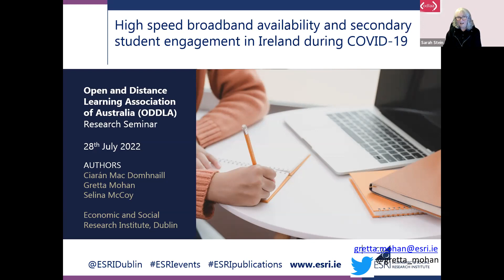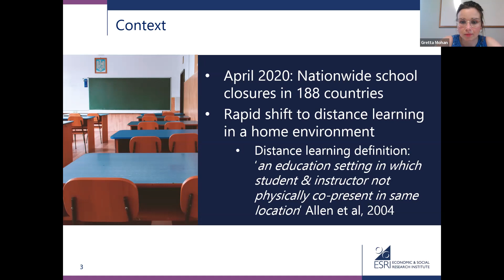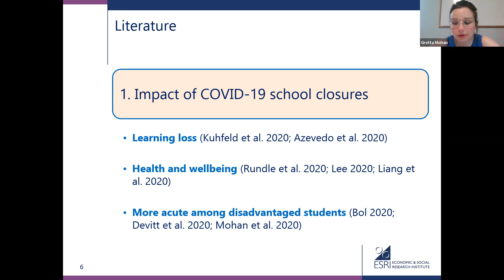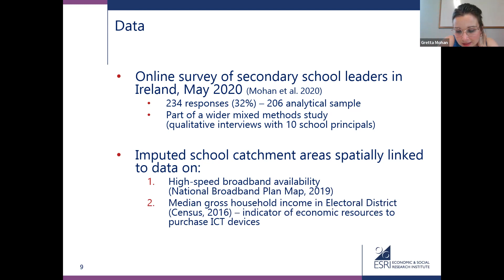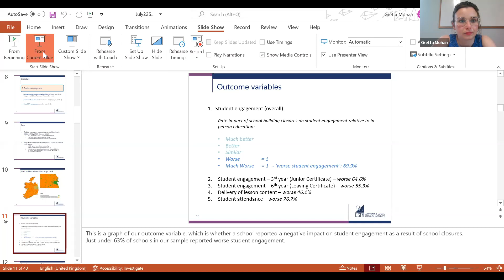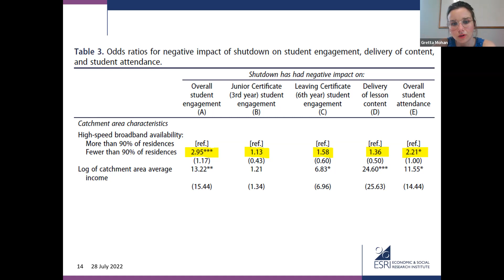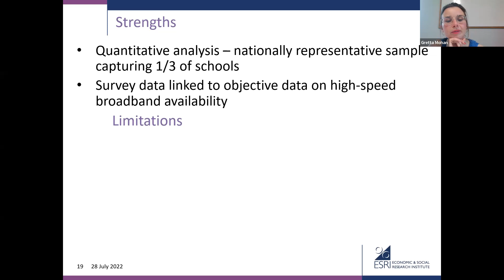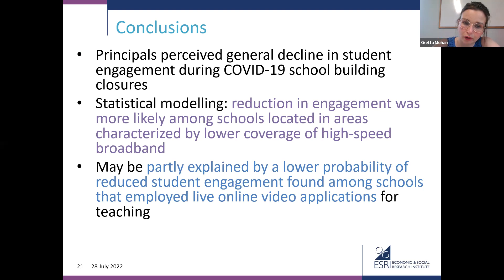ODLAA Webinar July 2022 - Home Broadband and Student Engagement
Home broadband and student engagement during COVID-19 emergency remote teaching

During 2019–2020, school buildings worldwide closed in response to the COVID-19 pandemic. This webinar reports on the findings of a study that assessed the influence of high-speed broadband availability on student engagement with distance learning within 206 secondary schools in Ireland. What are the implications for schools and government? Join us to find out.